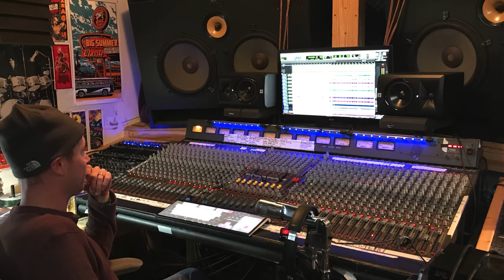Umphrey's McGee: Episode 4 - "Bullhead City" (Anchor Drops Redux)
Episode 4 features the comical origin story of the gambling & booze fueled "Bullhead City." Born from a raucous night in the namesake city, Bullhead tells the tale of fortunes won and lost.

Anchor Drops Redux (out May 17th) features two distinct versions of the record, a remastered edition of the original mix and a remixed version from the original master tapes.

Directed & Edited by Jefferson Waful
Produced by Kevin Browning
OG video, audio & photos from the UM archives
Additional live footage filmed by TourGigs & C.J. Strehlow
Additional interview footage filmed by Jara Wallace & Jake Sam